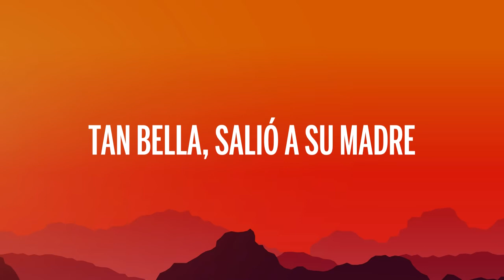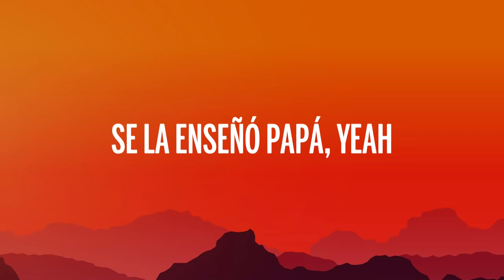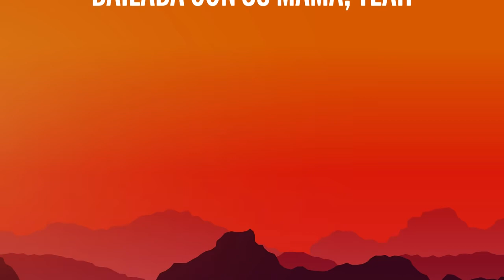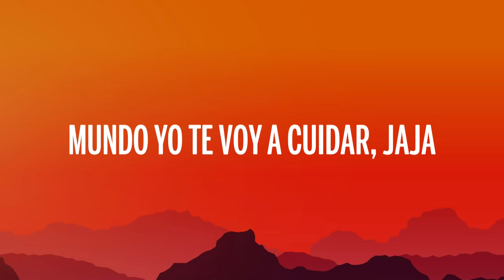Mi niña - Ozuna- Letra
Not copyright infregiment intended inteded todos los derechos para Ozuna y Sus productoras de vídeo y de Audio ,y para el canal de Sunday

Yo soy ariel kenan Vasconcelos araujo de este canal de Youtube